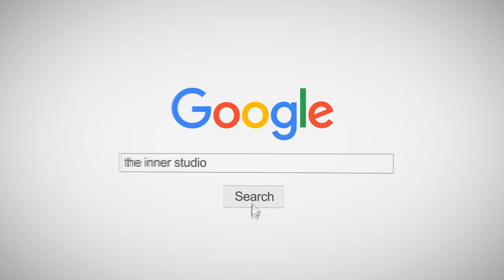BNK Festival / BNK48 (ท่าเต้นปรับตามความเหมาะสมของน้องเด็กเล็ก)